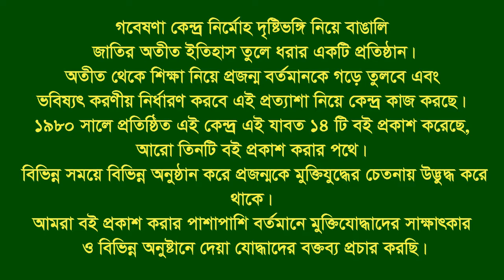Interview of Abdus Salam । Banshkhali । CTG । F Fighter । FF